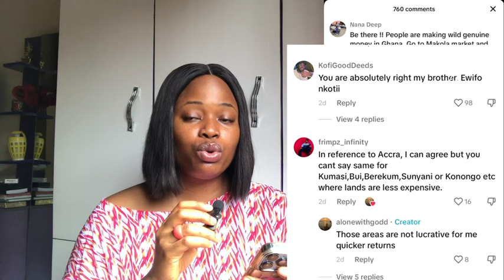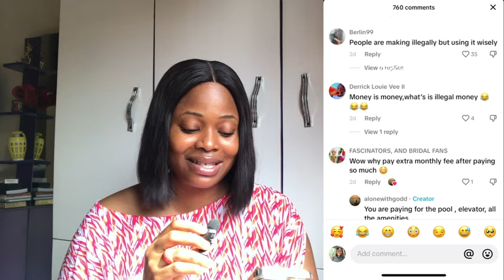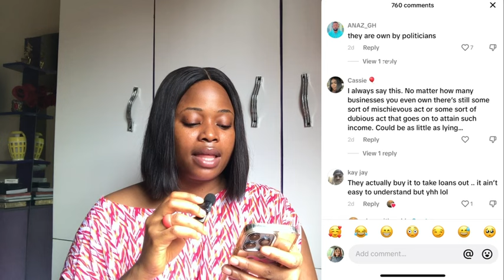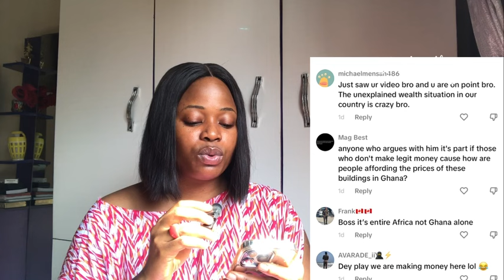A MAN THAT CALLS OUT GHANAIANS FOR NOT MAKING GENUINE MONEY GOT SCHOOLED INSTEAD!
ACCORDING TO HIM, GHANAIANS DOESN’T MAKE GENUINE MONEY; HE GOT SCHOOLED INSTEAD!

Y’al Ghanaians are very honest and makes genuine money.. they work hard and are contented